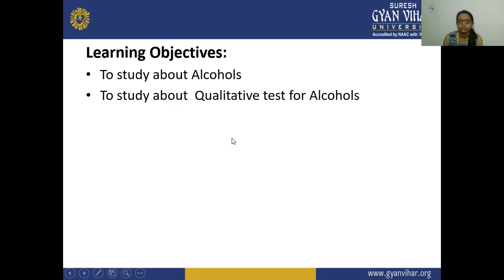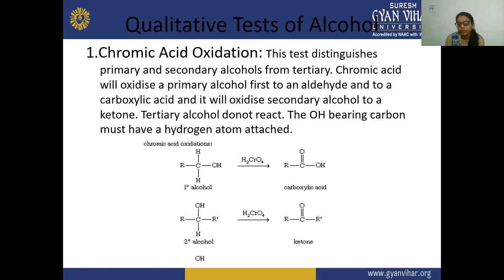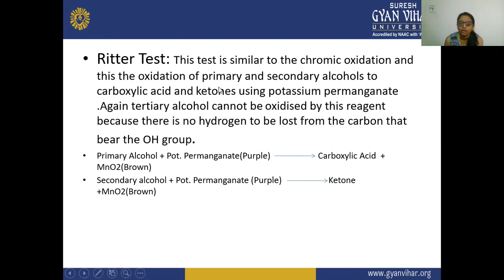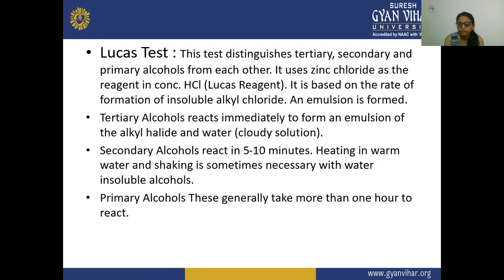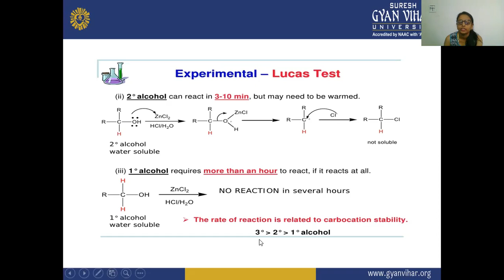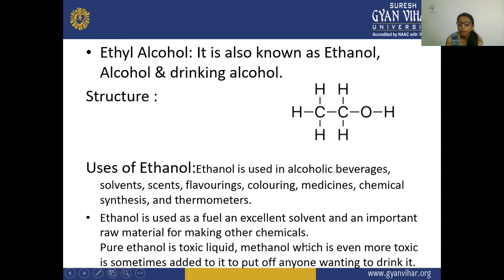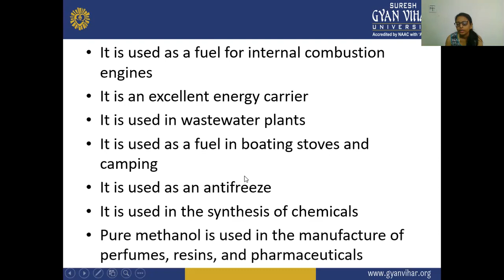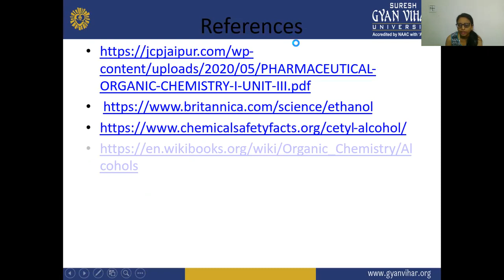Lecture 11_POC-I, Alcohols III _Ms Nidhi Chauhan School of Pharmacy, Suresh Gyan Vihar University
Ms Nidhi Chauhan School of Pharmacy, Suresh Gyan Vihar University, Jaipur, Rajasthan.